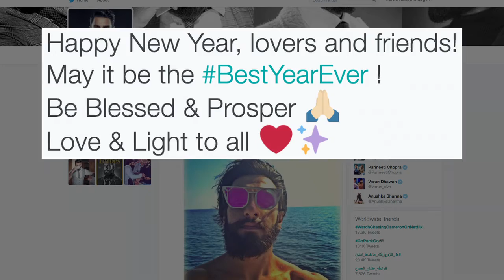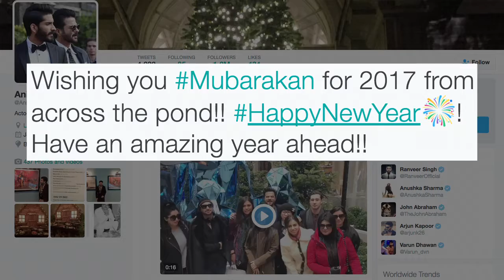New year in style: B-Town celebs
With new year comes new beginnings and new opportunities. Here are a few Bollywood celebrities whose New Year greetings were top notch.